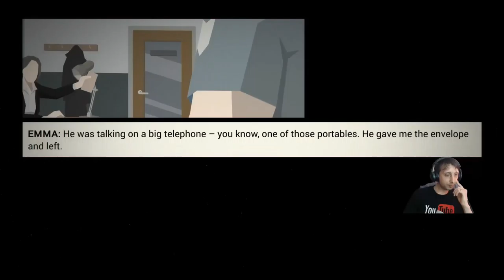This Is The Police - working for the mob | this is the police #6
This Is The Police - down on the ground | this is the police #1.

This is the Police Gameplay - Let's Play (In Progress)

This is the Police game guide covers all of the basics of the effective police station management